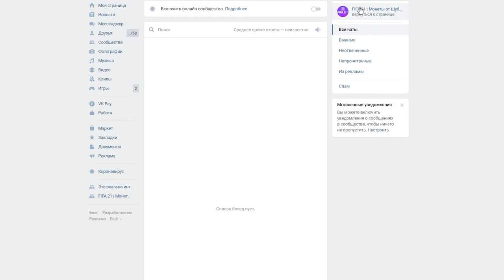🔥ТОПОВЫЕ НАГРАДЫ ЗА ВЛ В FIFA 21